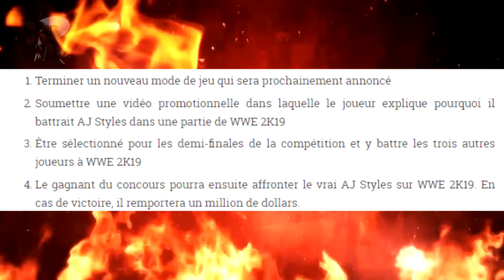WWE 2K19 Officiel : AJ STYLES SUR LA JAQUETTE! SORTIE LE 5 OCTOBRE [FR]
→ Tu peut lâcher un like pour devenir une superstar !